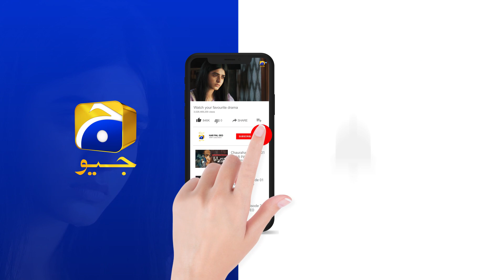Nayab Hui Guddu Ke Gham Mein Nidhaal || 𝐇𝐚𝐫 𝐏𝐚𝐥 𝐆𝐞𝐨